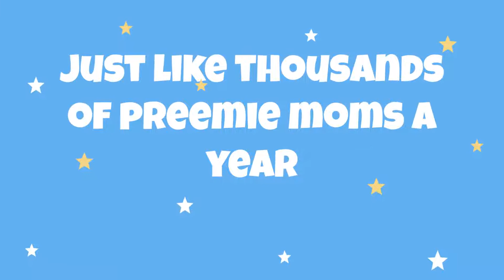Register for the GLO Preemies Baby Shower Event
GLO Preemies founder, Ashley Randolph, had an unexpected birth in 2010 that left her with her first preemie and no baby shower. She had 2 more preemies and each time they were born before the baby shower. Thousands of preemie moms will not get their baby shower each year due to premature birth. This year GLO Preemies is having our first annual Baby Shower for the mothers who never got one and have a NICU child under 1 years old.

*First 50 Registerants will get a care box before the event.